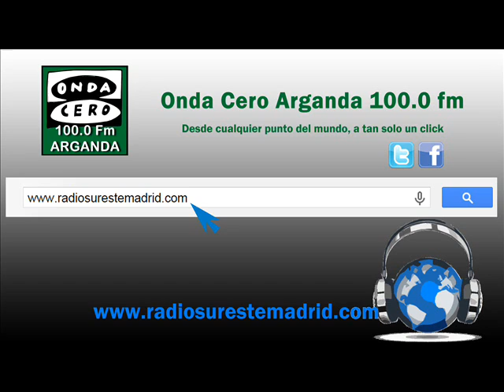CONEXIÓN CON RESTAURANTE ASADOR EL ROBLE DE ARGANDA DEL REY. 15/03/2016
Les ofrecemos la conexión realizada a Restaurante Asador El Roble en Arganda del Rey.